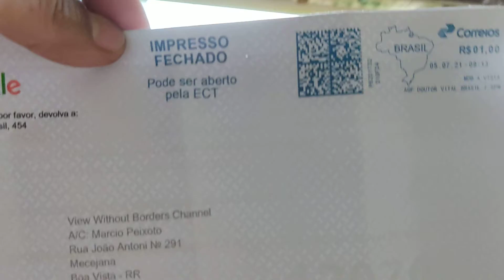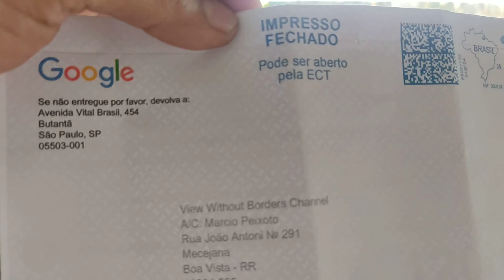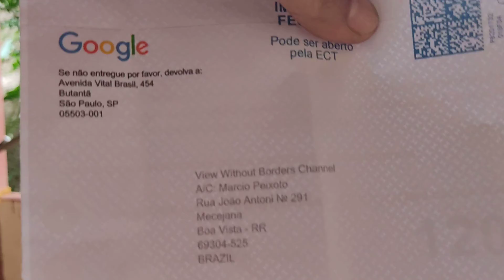⁰⁰⁷ISSO AQUI É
COMEDIANTES DO GOOGLE DE PLANTÃO!

ESSA CARTA É UMA CORRESPONDÊNCIA PORCARIA, QUEM TEM A CAPACIDADE MENTAL DE COLOCAR "DOCUMENTAÇÃO IMPORTANTE ANEXA" E BEM EMBAIXO UM QR COD‽

COLOCA A CORRESPONDÊNCIA CONTRA O SOL QUE NÃO PRECISA NEM ABRIR PRA OLHAR A O CONTEÚDO, É TAO INFANTIL QUANTO ABRIR UM CANAL DE FEEDBACK COMÉDIA!

*ESTOU PROPONDO É UM DESAFIO PARA OS COMÉDIAS DOS DESENVOLVEDORES DO GOOGLE!

CADA ERRO CRETINO INFANTIL QUE EU ACHAR, CADA UM COMÉDIA DESSES ENVOLVIDOS NA "APLICAÇÃO" EM QUESTÃO, VAI ME PAGAR $0.75 CENTAVOS DE DÓLAR, POR CADA COMÉDIA ENCONTRADA, CALCULO:

"C.G" = NÚMERO DE ENVOLVIDOS NO PROJETO.

X

$0.75 = ‽

LEGENDA:

*"C.G": COMÉDIAS GOOGLE!

✅Acessa o LINK 👆
✅Te informa na fonte real do fato!
✅Saiba interpretação de texto!
✅Não sabe‽ pesquisa no

🚫Comentários superficiais, sem embasamento, mostram o quão proveitoso é ter a disposição "um buscador web" enfadonho e irrelevante de tamanha magnitude como é "Ô" comédia do

*LEGENDA:

✅CONHECIMENTO: É MAIS QUE SUA OBRIGAÇÃO, É LEI!

🚫 TOTALMENTE DIRECIONADO AO JURÍDICO DO GOOGLE!

feedbackgoogle é sambar na cara dos trouxas dos usuários!